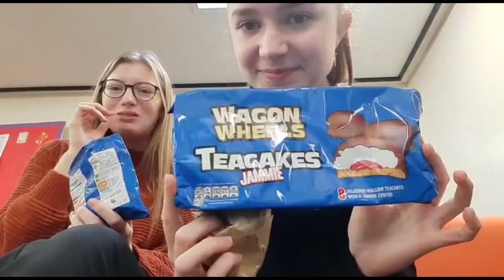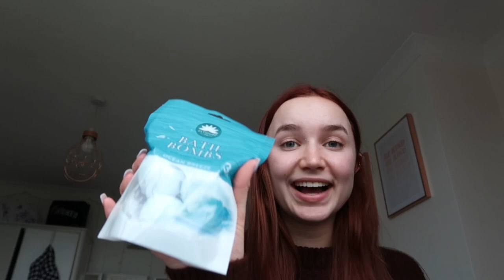18TH BIRTHDAY VLOG! Party,opening presents,18 days and 18 presents!!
This video is really special to me as it is a recap of the celebrations for my 18th birthday! I had a party with family and friends, and had a sleepover on my birthday and opened my presents with my best friends. I was also very lucky because my best friend suprised me with 18 gifts for 18 days for my 18th birthday 🥹
Thank you for the love and birthday wishes, and I’m sorry this video is up so late ❤️

✩ EDITING ✩
Capcut, PocketVideo, PicsArt

1776 (thank youuu)